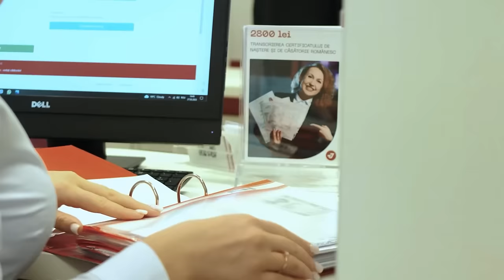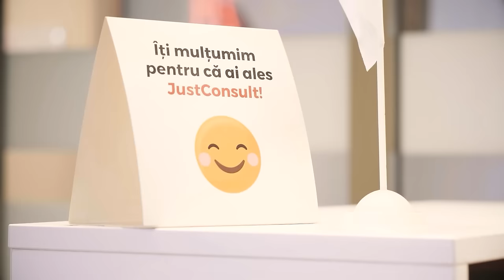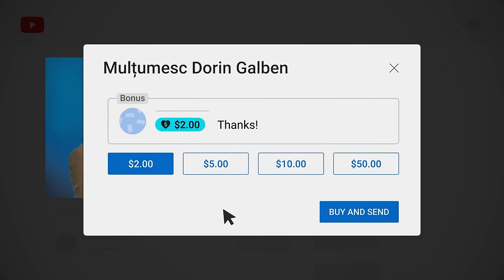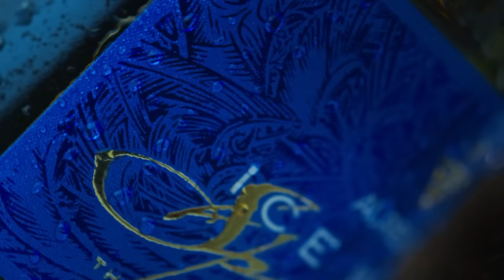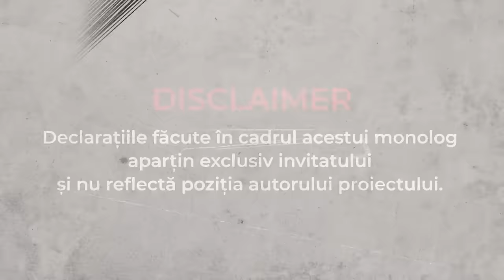Mărturiile cutremurătoare ale unei fiice despre cum e să crești cu o mamă bolnavă mintal | Monolog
Alătură-te acestui canal pentru a nu rata video noi: @galbendorin

*AICI găsești bilete la concertul lui Dan Balan - Christmas Magic sau

*Obține ușor cetățenia română cu JustConsult. Profită de oferte aici
*La Aurelius găsești o gamă bogată de vinuri și spumante. Comanda aici

Astăzi la monolog vă prezint istoria Olgăi, care ne povestește cât de grea a fost copilăria ei și a surorilor sale din cauza că mama lor s-a îmbolnăvit mintal. Totodată, Olga ne vorbește ce trăiri a avut și cât de greu este să-i ajuți pe acești oameni să aibă o viață cât de cât mai normală.

*La Centrele Comunitare de Sănătate Mintală se pot adresa persoanele de orice vârstă cu simptome de tulburări mintale și de comportament. Detalii găsești aici